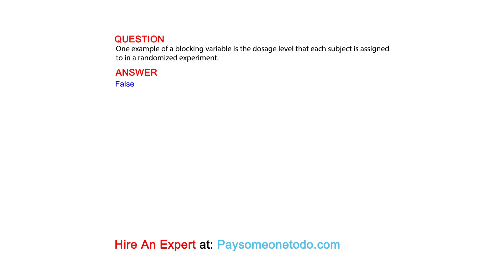One example of a blocking variable is the dosage level that each subject is assigned to in ...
QUESTION
One example of a blocking variable is the dosage level that each subject is assigned to in a randomized experiment.